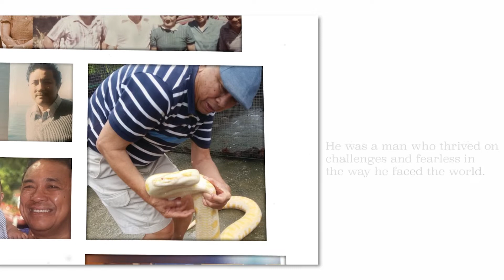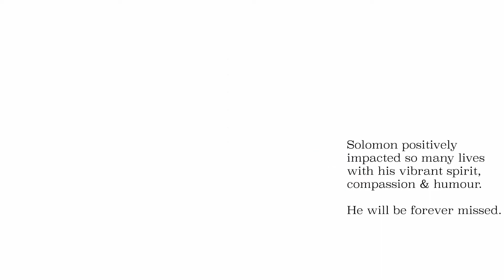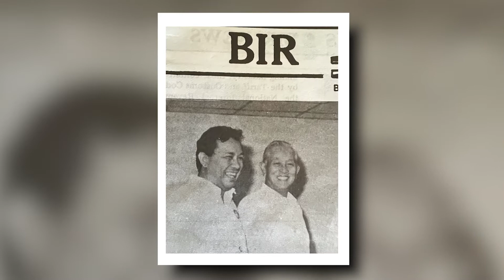Solomon Lagunzad Vivero tribute with slideshow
Edited by Solomon Vivero Jr